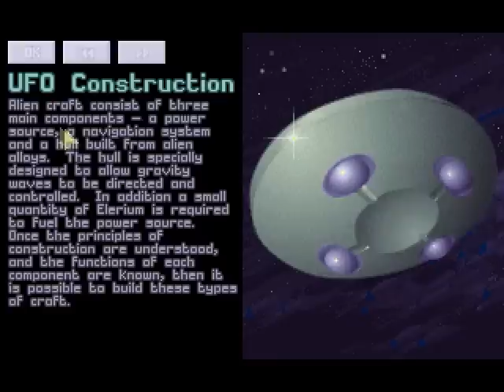UFO Enemy Unknown - In Finnish - Part 10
Huh huh että tässä terroritehtävässä kuoli porukkaa, yksi hyvä syy miksi pimeätehtäviä kannattaa välttää niin paljon kuin mahdollista. Harmillista kyllä meidän uudet hienot yksiköt kuolivat mutta ei hätä ole tämän näköinen, aina voi tehdä uusia!
Daaamn we spent a lot of time in this mission, the dark missions are always like this, blocking the view and only the aliens can see so far what we cannot. We lost plenty of good soldiers in this mission but it's not a real problem, we can always buy more soldiers.